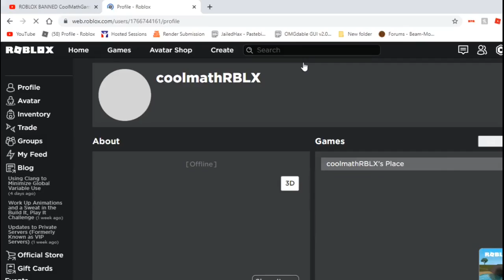COOLMATHGAMES UNBANNED FROM ROBLOX